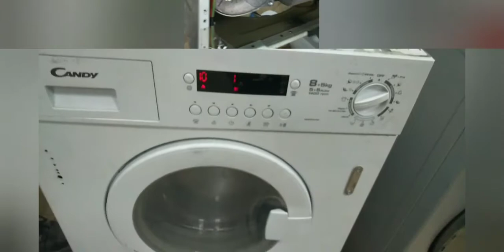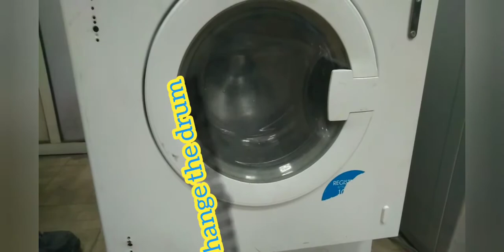#21 vlog repairing washing machine at workshop... otomatik.......0ct 3